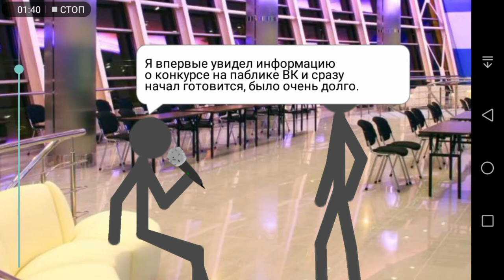Stikbot Man. Начало. 10 серия.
[ДИСКЛЕЙМЕР] Следующая серия будет последней в 1 сезоне.